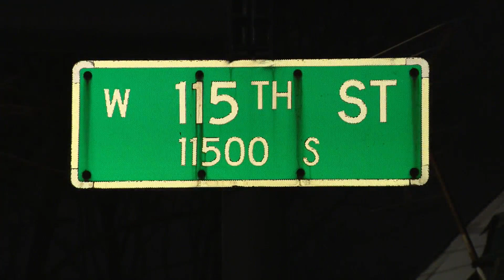Reward offered for information in drive-by shooting that critically injured 5-year-old in West Rosel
A $500 reward is being offered for information leading to an arrest in a drive-by shooting that critically injured a 5-year-old boy in the West Roseland neighborhood.